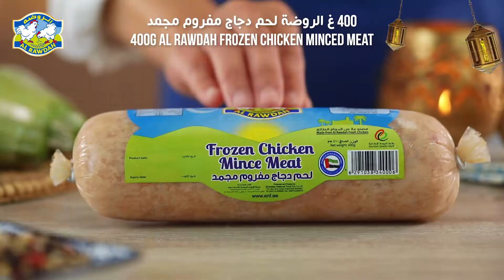Vegetables Sambousek | سمبوسك بالخضار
The perfect Sambousek is a scrumptious iftar dish filled with cheese, chicken, and spinach that will leave your friends wanting more.
يعتبر طبق السمبوسك المحشو بالجبن، والدجاج، والخضروات المثالية من المقبلات التي لا تقاوم عند إضافتها إلى مائدة الإفطار، والتي ستجعل أحبائك يطلبون المزيد. جربوا هذه الوصفة وشاركونا رأيكم في التعليقات.
Ingredients
For the dough
• 3 cups flour
• 1 tbsp Sugar
• 1½ tsp Salt
• 4 tbsp vegetable Oil
• 1 tbsp Yeast
• 4 tbsp warm water
• ¾ cups Water
For the stuffing
• 400 Al Rawdah Frozen Chicken mince meat
• 2 tbsp vegetable Oil
• 1 cup chef's premium Frozen Chopped Spinach
• 100 g onion, chopped
• 100 g Zucchini, chopped
• 100 g green Capsicum, chopped
• 70 g eggplants, chopped
• 150 g Tomatoes, peeled and chopped
• 1 tsp Tomato paste
• 2 tsp pine seeds, toasted
• ¼ tsp ground black pepper
• ½ tsp Seven spices
• 1 tbsp crumbled chicken cubes
Methods
1. Place flour in a deep bowl; add sugar, salt, oil and mix well with your fingertips until it resembles fine breadcrumbs.
2. Add the dissolved yeast and mix. Gradually add little quantities of water and mix thoroughly until a dough forms. Cover with a kitchen cloth and set aside for 30 minutes.
3. Meanwhile, heat the oil in saucepan and sauté onion for 2 minutes then add Al Rawdah Frozen Chicken mincemeat, and stir until chicken is cooked then add the zucchini, capsicum, and eggplant and stir over medium heat for 5 minutes or until vegetables are almost tender. Add the frozen Chopped Spinach, tomato, tomato paste, and crumbled chicken cubes. Stir and cook for 5 minutes or until all vegetables are well cooked and liquid is almost steamed. Add pine seeds and spices. Stir and remove from heat.
4. Roll the dough into round 3 millimeters thin pastry. Using a medium size cup or dough cutter, cut round pieces of the dough. Place 1 tablespoon of the stuffing in the center of each piece and seal the edges by twisting them or pressing with a fork.
5. Place the stuffed sambousek in a greased oven tray keeping around 1cm space between each piece from the other and place them in a warm area for 30 minutes or until stuffed sambousek dough rise up.
6. Bake sambousek in a 250ºC preheated oven for 13-15 minutes or until it becomes golden brown in color. Remove from oven and serve immediately.
المكونات
للعجينة
•  3 كوب دقيق
• 1 ملعقة كبيرة سكر
• 1 ½ ملعقة صغيرة ملح
• 4 ملعقة كبيرة زيت نباتي
• 1 ملعقة كبيرة خميرة
• 4 ملعقة كبيرة ماء دافئ
• ¾ كوب ماء
للحشوة
• 400غ الروضة لحم دجاج مفروم مجمد
• 2 ملعقة كبيرة زيت نباتي
• 1 كوب شيف بريميم سبانخ مفرومة مجمدة
• 100 غ بصل، مفروم
• 100غ كوسة، مفرومة
• 100 غ فلفل أخضر، مفروم
• 70 غ باذنجان مفروم
• 150غ طماطم، مقشرة ومفرومة
• 1 ملعقة صغيرة معجون الطماطم
• 2 ملعقة صغيرة صنوبر، محمص
• ¼ ملعقة صغيرة فلفل أسود مطحون
• ½ ملعقة صغيرة سبع بهارات
• 1 ملعقة كبيرة مكعبات الدجاج المفتتة
طريقة التحضير
1. يوضع الدقيق في وعاء عميق. يضاف السكر، والملح، والزيت، وتخلط المكونات جيدًا بأطراف أصابعك حتى يشبه فتات الخبز الناعم.
2. تضاف الخميرة المذابة وتخلط. تُضاف كميات قليلة من الماء تدريجيًا، وتخلط جيدًا حتى تتكون العجينة. يُغطى بقطعة قماش المطبخ، ويترك جانباً لمدة 30 دقيقة.
3. في هذه الأثناء يسخن الزيت في قدر، ويقلى البصل لمدة دقيقتين ثم يضاف لحم دجاج مفروم مجمد من الروضة، ويقلب حتى ينضج الدجاج  ثم تضاف  الكوسة، والفلفل الاخضر الحلو والباذنجان، وتحرك على نار متوسطة لمدة 5 دقائق أو حتى ينضج الخضار تقريبًا. تضاف السبانخ المفروم المجمدة والطماطم، ومعجون الطماطم ومكعبات الدجاج المفتتة. يُحرّك المزيج ويُطهى لمدة 5 دقائق أو حتى تنضج جميع الخضار جيدًا.ثم تضاف بذور الصنوبر والبهارات. تحرك المكونات،  ويرفع عن النار.
4. تُلفّ العجينة إلى عجينة دائرية بسمك 3 ملم. باستخدام كوب متوسط الحجم أو قطاعة عجين، تُقطع على شكل دوائر. توضع ملعقة كبيرة من الحشوة في وسط كل قطعة، وتُغلق الأطراف بلفّها أو الضغط عليها بالشوكة.
5. توضع قطع  السمبوسك المحشو في صينية فرن مدهونة بالزبدة مع ترك مسافة 1 سم بين كل قطعة من الأخرى، وتوضع في مكان دافئ لمدة 30 دقيقة أو حتى تنضج عجين السمبوسك المحشو.
6. يُخبز السمبوسك في فرن محمّى على حرارة 250 درجة مئوية لمدة 15 دقيقة أو حتى يصبح لونه بنياً ذهبياً. تخرج من الفرن ويقدم فوراً.